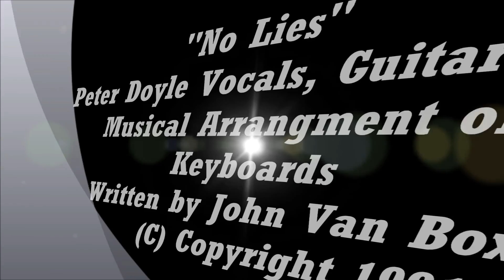Peter Doyle John Van Boxtel "No Lies" 91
Peter Doyle and John Van Boxtel Original Song
"No Lies" Audio Demo.
Peter Doyle Vocal, Lead Guitar and Keyboard Arrangement.
Recorded by Peter at his home on his 4 track tape deck as a demo for this song, Peter loved the challenge, singing from his heart and soul giving deep meaning full feelings to the lyrics of each song, we did 4 original songs together at his home in 1991
Wanted to share this with his family, friends and fans.
Enjoy his performance
Photo's From RAM BAND  "Living Legends Live Benefit Concert" 1992